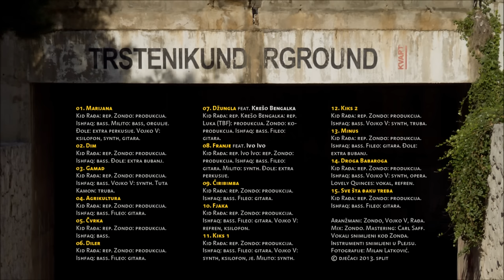Kid Rađa - Marijana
Pjesma broj 01. s prvog albuma Kid Rađe - " Sve šta đaku treba ".

Produkcija: Zoni
Tekst: Kid Rađa
Bass: Ishfaq, Milito
Orgulje: Milito
Extra perkusije: Đole
Ksilofon, synth, gitara: Vojko V
Mix: Zoni
Master: Carl Saff

fotografije: Milan Latković
obrada fotografija i dizajn: Zoni

KID RAĐA
ja san kid rađa pušin cvit masan
masan cvit pušin jer kid rađa ja san
ujutro na kavi ja ne smin bit glasan
jer u kutu ja san i fuman cvit masan
to je Marijana a njen rod je Skana
a taj prika daje plodove bez grana
brate kvaka ta je ode nema dana
da nan Marijana nije tema stalna
kralju daj filter i komad bile karte
i uvit ću baklju da svi je pamte
ne dan da je taknu te prodane duše
šta u noćnoj smjeni u popaju se guše
plavi su ka skuše mrze nas šta puše
al ja iman prike koji svašta suše
donesu mi kesu znaju moje gušte
pušin prije sna a đoni mi je spušten
Marijana moja bez tebe ne mogu
volin te u rizli volin te u bongu
s tobon titran cili ka zvuk na gongu
i dani nisu crni ka ljudi u Kongu
Marijana ti si više nego biljka
tebe treban poput jebenog kisika
nisan zato propuh nisan ja tog tipa
i ne gledaj me krivo kroz staklo đipa
legalizirajte cviće za hrvate
po indiku iće se u trafiku brate
bit će bolje svima u te gluve sate
kada nema dima da se ure skrate

REFREN x2
Marijana, alo Marijana
znaš li da nijedna tebi nije ravna
Marijana, fina Marijana
budi tu bani mi usrid bila dana
Marijana, tebe Marijana
i panduri vole al ka to je tajna
Marijana, di si Marijana
doi da te provan koliko si sjajna